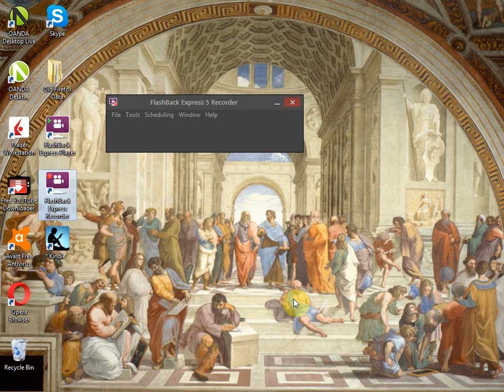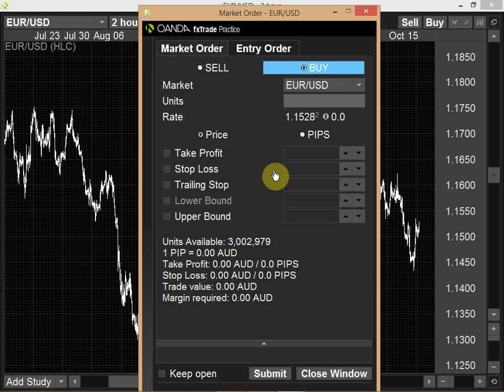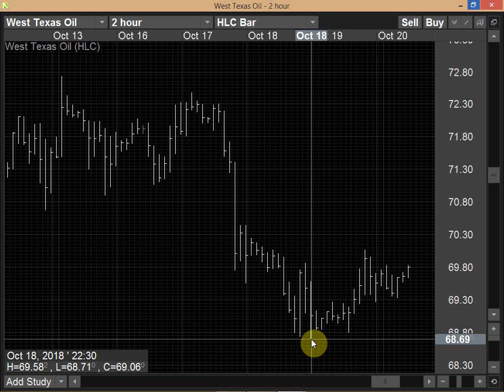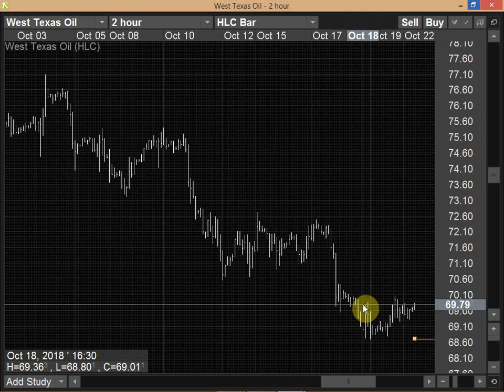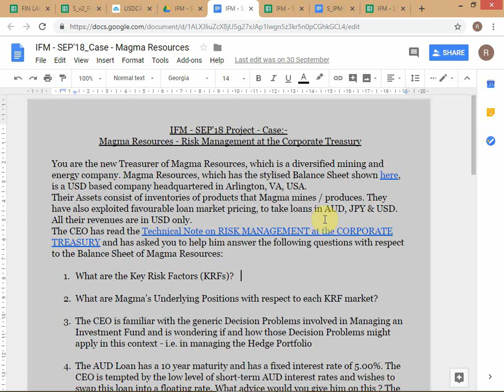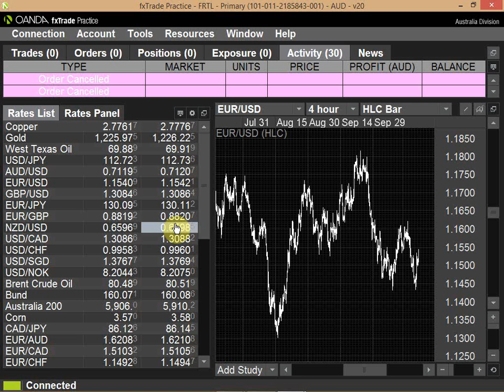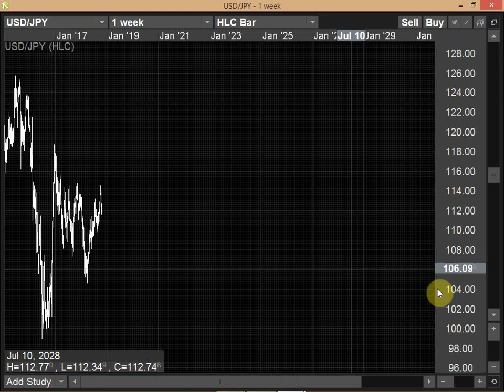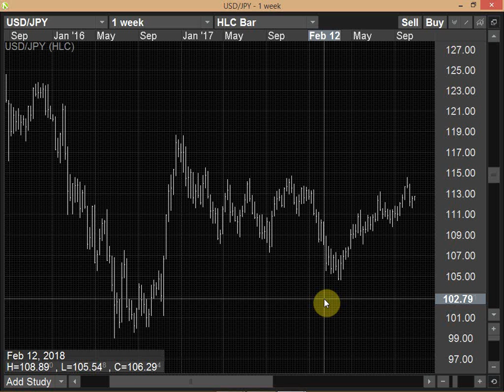IFM - FALL 2018 / RISK MANAGEMENT - Session 8 / dated 22-OCT-'18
International Financial Management (IFM) - Course Starting FALL 2018 - MBA 2nd Year / @ Delhi School of Business